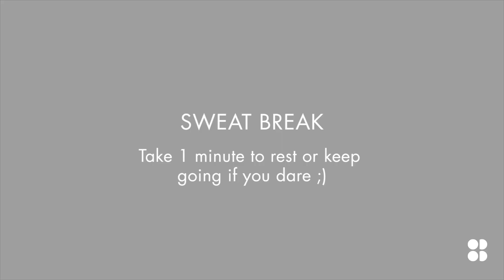30 Minute Bum-Sculpting Super Workout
Sculpt a pert posterior with our exclusive 30 minute bum-sculpting workout with top trainer Janine George.
- Great Toning and cardio but not too sweaty!
- 4 x additional 5 minute blasts for abs, arms, bum and legs on our YouTube channel